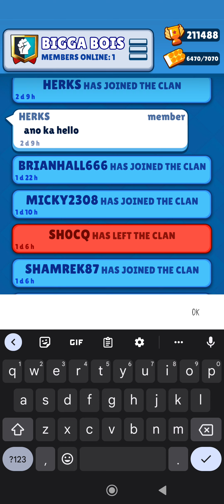24th time Voodoo time